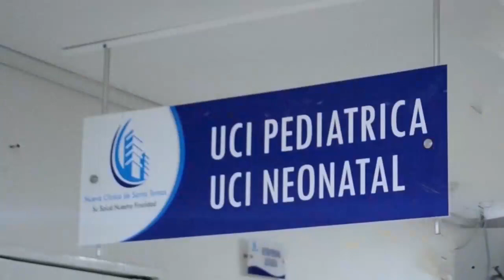TRASLADADO A MEDELLÍN EL CANTANTE JORGE OÑATE